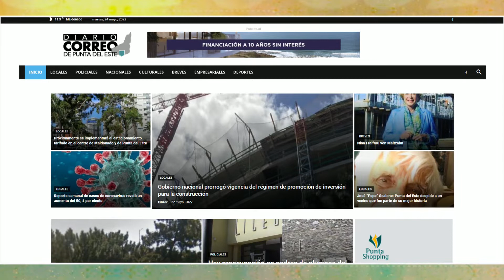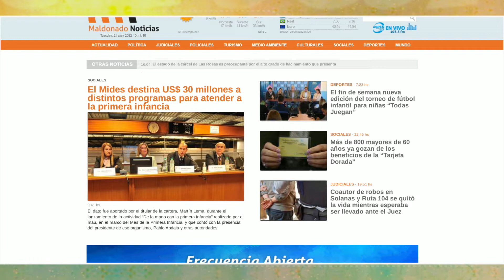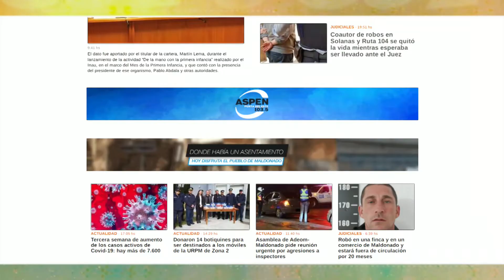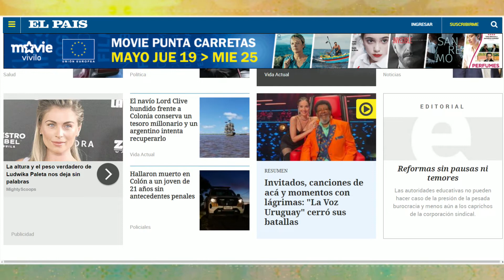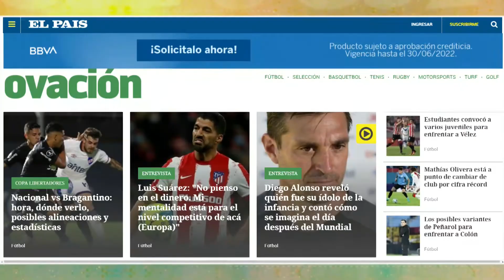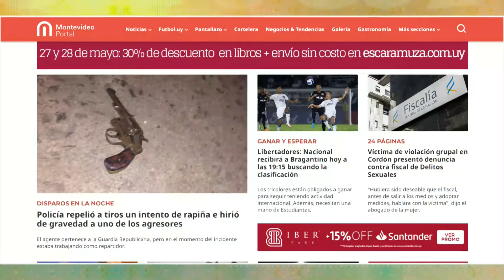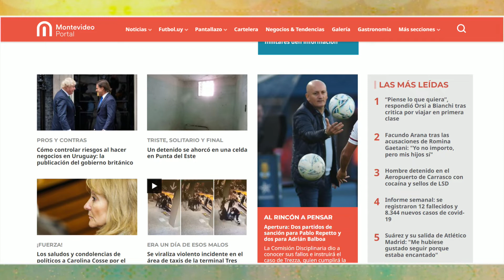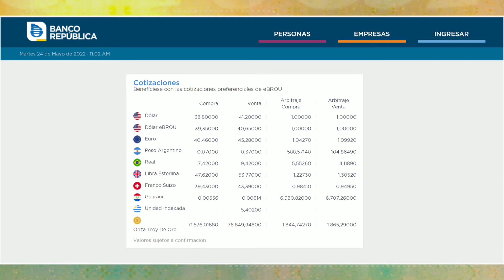LA MAÑANA DEL ONCE 24 DE MAYO 2022 BLOQUE 01